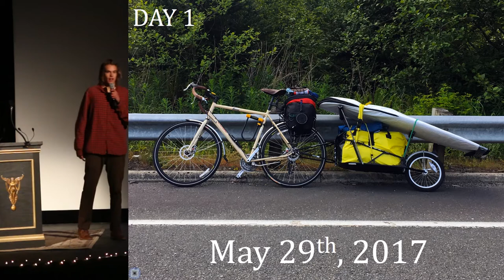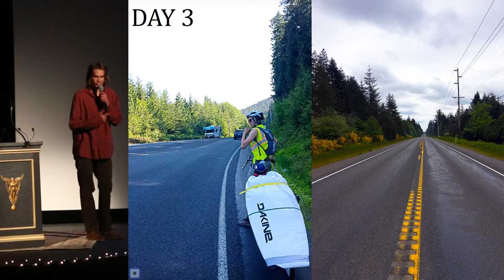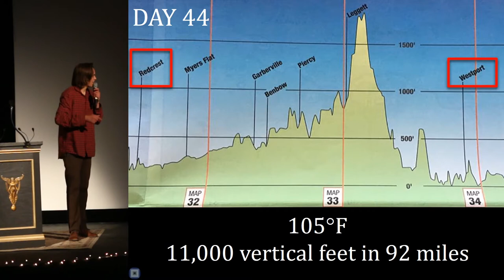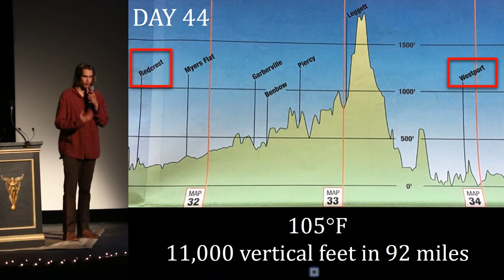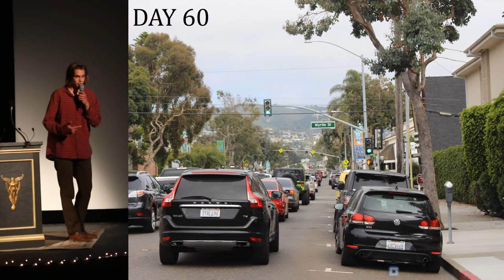Why do You Exist? - Kory Kirby